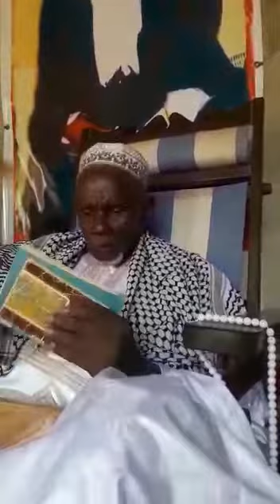Triste : Les dernières recommandations de Cheikh Mamadou Badji de Kakène